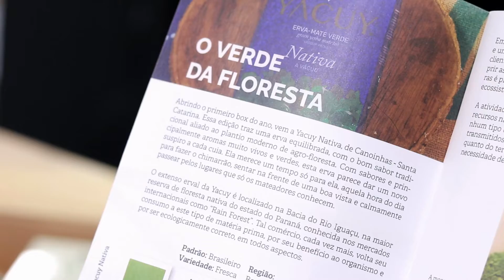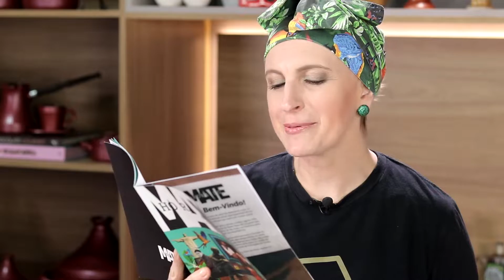Review Yacuy Nativa | Erva-mate para Chimarrão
Conheça as características e nuances da erva-mate Yacuy Nativa, tipo Chimarrão.

A erva-mate Yacuy Nativa é uma erva equilibrada, com um bom sabor tradicional aliado ao plantio moderno de agrofloresta. Possui sabores e aromas muito vivos e verdes, esta erva parece dar um novo suspiro a cada cuia.